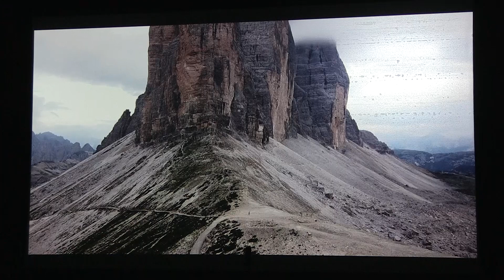2019-20 Whitehurst Campus Grade 5 Performance